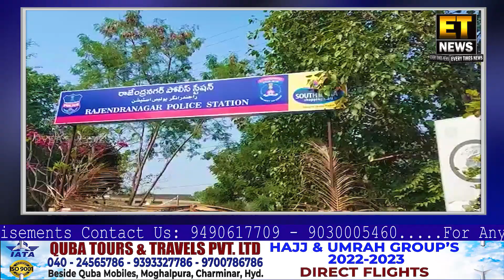Rajendra Nagar ACP Office Me SIT Ki Janib Se MLAs Khareedi Mamle Per Ki Jayegi Pooch Taash..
FOR DETAILS:-
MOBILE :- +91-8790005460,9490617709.